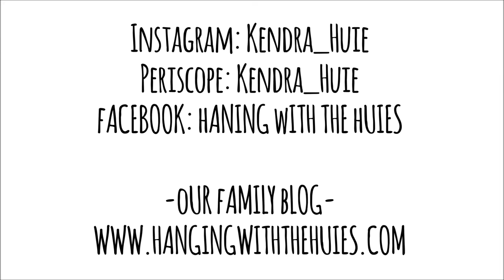VLOG: Best Smile In All The Land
Periscope: Kendra Huie